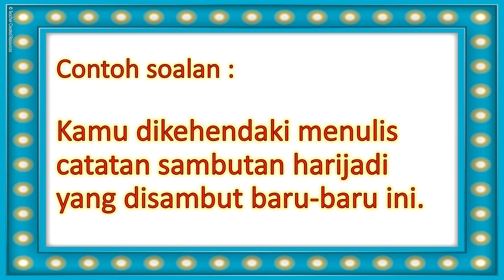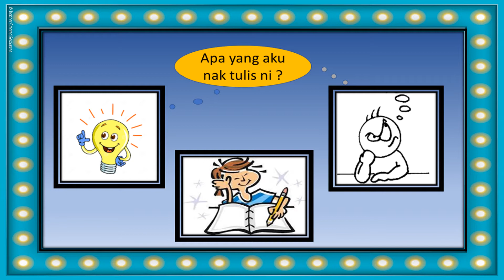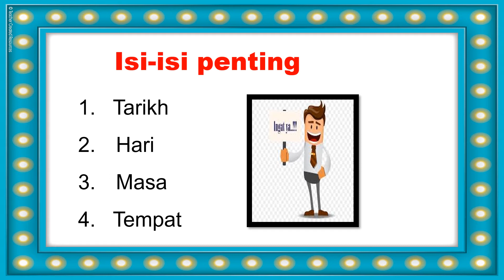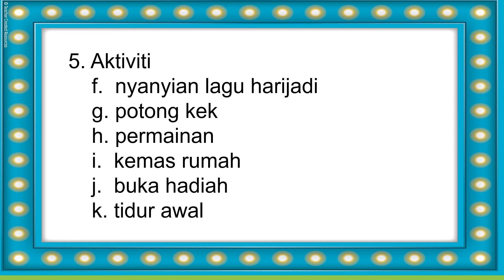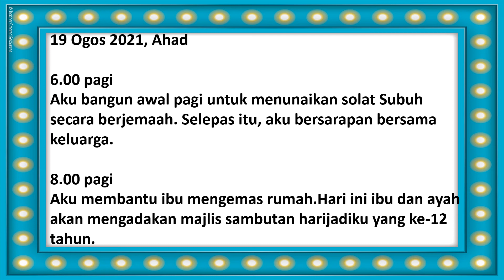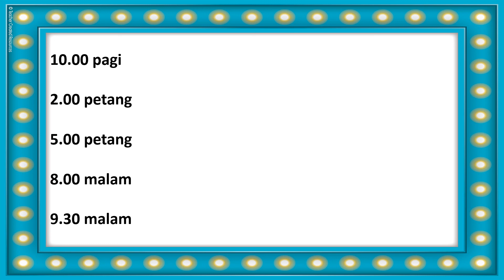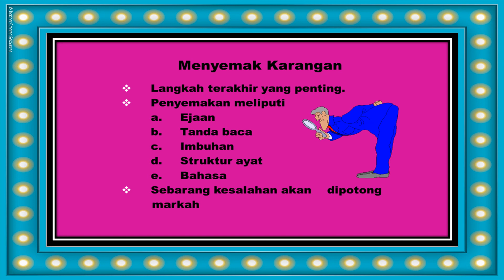BAHASA MELAYU | PENULISAN | KARANGAN CATATAN HARIAN SAMBUTAN HARIJADI